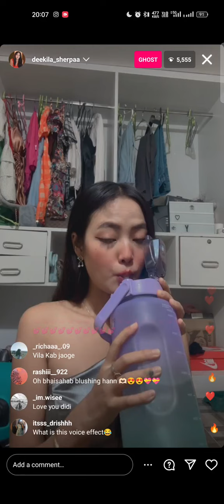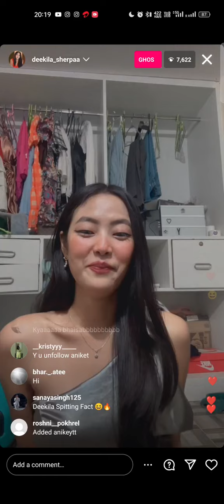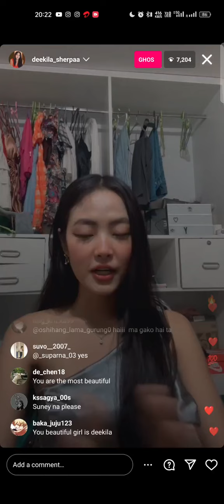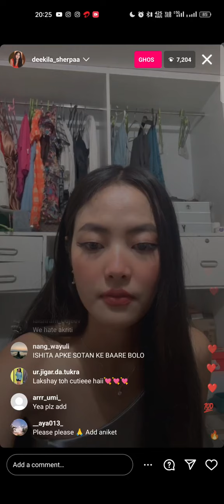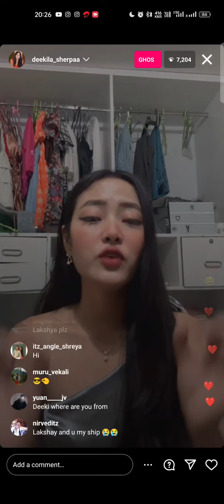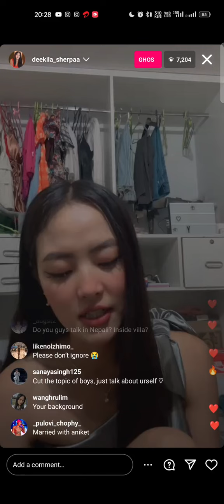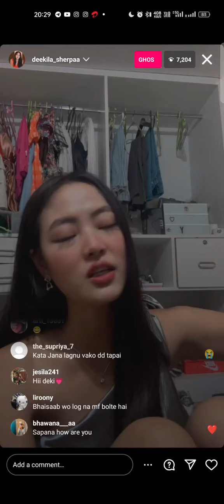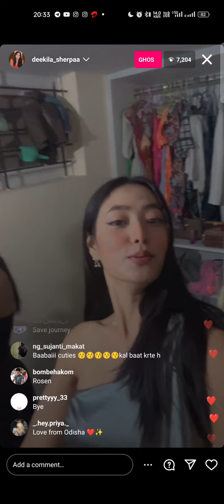DEEKILA & ANIKET UNFOLLOWED EACH OTHER ?? SPLITSVILLA 15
Credits :- @instagram

We upload live update here

Keep supporting